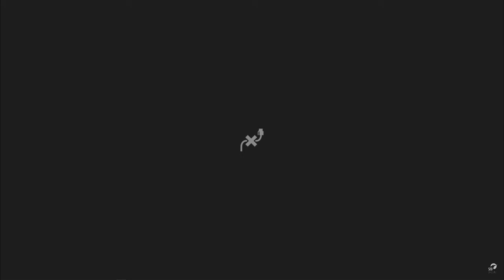Águila Calzada 07.07.2022 12:10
Estás viendo un nido de águila calzada ("Hieraaetus pennatus") ubicado sobre una gran pino silvestre ("Pinus sylvestris") en el Parque Nacional de la Sierra de Guadarrama en su vertiente madrileña ubicado en un denso pinar de pino silvestre a una altitud de unos 1.400 metros. En esta zona es, junto con el buitre negro, la rapaz forestal más abundante. Se estima una población en la cabecera del Valle del Lozoya de unas 20-30 parejas. Este nido se conoce desde el año 2002 y desde entonces ha estado ocupado de forma ininterrumpida.

En el águila calzada hay un marcado dimorfismo sexual inverso (RSD). Siendo el macho bastante más pequeño que la hembra. El macho de esta pareja se distingue relativamente bien de la hembra por su menor tamaño y, por ejemplo, por su coloración bastante más oscura de la espalda, ocre en píleo y presencia de plumas (lágrimas) más negras en pecho sobre fondo claro. La hembra presenta una especie de babero en cuello. Dependiendo de los autores, esta especie presenta dos o tres morfo de coloración del plumaje (claro, intermedio y oscuro). En 2020 ambos ejemplares son de fase clara. Aunque en el pasado ha habido ejemplares de fase oscura en esta pareja.

En las águilas calzadas, la incubación del huevo (37-40 días) y fase de nido hasta que andan por las ramas (45-48 días) es desarrollado principalmente por  la hembra, mientras que el macho se dedica a la caza y aporte de presas al nido para la hembra y sus pollos. La hembra entre mediados y finales de agosto, se dedica a recuperarse, estando los pollos solos en nido y comiendo las presas aportadas por el macho, el cual se quedará en el territorio con los jóvenes hasta mediados de septiembre enseñándoles a volar, cazar...

Lo más frecuente es la puesta de dos huevos y en esta zona lo más habitual es que llegue a volar uno de los dos pollos que nacen. Aunque no es raro que lleguen a volar dos pollos en algunos nidos. En esta zona las puestas se realizan a lo largo de mayo y los pollos suelen volar a lo largo de julio o primeros de agosto. Esta especie se considera fratricida facultativa, es decir, el hermano mayor sobrevive, ya sea por reducción de la nidada de forma activa (ataques) o pasiva (acaparando las cebas, caída del pollo pequeño del nido), entre los 7-14 días por lo general. Este es un comportamiento natural y muy frecuenta en la población de la especie en la sierra de Guadarrama y por ello en caso de darse no se actuaría en el nido. Se trata de una especie en un estado de conservación favorable, y que por tanto no precisa de medidas de conservación especiales como la alimentación suplementaria o retirada de pollos del nido.

En la actualidad no hay un programa de anillamiento, ni estudio que precise del mismo en la zona. Por ello, no se van a anillar los pollos que nazcan en este nido.

Es importante señalar que se trata de una especie migradora transahariana. Permanecen en la zona de cría aproximadamente seis meses (abril a septiembre), dos meses los invierten en sus viajes migratorios de unos 3.000 kilómetros de distancia cada uno y unos cuatro meses en sus áreas de invernada en zonas de sabanas abiertas del Sahel africano. Para información detallada sobre sus movimientos se puede consultar la monografía del Programa Migra sobre esta especie que incluye ejemplares de esta población

CRONOLOGÍA 2022:
13/06/22  🐣🐣
11/06/22  🥚🐣

07/05/22🥚🥚
03/05/22 🥚
CRONOLOGÍA 2021:
04/06_Eclosión primer huevo
29/04_Segundo huevo
25/04_Primer huevo
30/03_Llegada de hembra a la zona